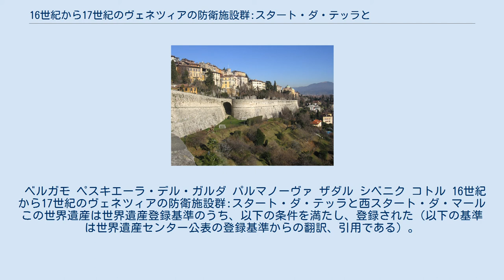16世紀から17世紀のヴェネツィアの防衛施設群:スタート・ダ・テッラと西スタート・ダ・マール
16世紀から17世紀のヴェネツィアの防衛施設群:スタート・ダ・テッラと西スタート・ダ・マール（16せいきから17せいきのヴェネツィアのぼうえいしせつぐん:スタート・ダ・テッラとにしスタート・ダ・マール）は、16世紀から17世紀にかけてヴェネツィア共和国領内に築かれた防衛施設群からなる世界遺産である（ID1533）。
 3カ国、6箇所の防衛施設はヴェネツィア共和国の陸と海の防衛を果たすために、北はイタリアのロンバルディア地方から南は東部アドリア海沿岸に1000kmに渡って点在している。
陸の要塞は北西から来るヨーロッパ諸国から陸の領域（スタート・ダ・テッラ）を、海の要塞はアドリア海からレヴァント地方までの交易路と港（スタート・ダ・マール）を防衛する役目を果たした。
防衛施設群はヴェネツィア共和国（通称Serenissima）の拡張と権威を保障し、火薬の登場による軍事技術と要塞設計に大変革をもたらしたことで、広くヨーロッパの要塞建築の模範となったことでも知られる。
登録物件は以下の通り。
 ベルガモ ペスキエーラ・デル・ガルダ パルマノーヴァ ザダル シベニク コトル 16世紀から17世紀のヴェネツィアの防衛施設群:スタート・ダ・テッラと西スタート・ダ・マール この世界遺産は世界遺産登録基準のうち、以下の条件を満たし、登録された（以下の基準は世界遺産センター公表の登録基準からの翻訳、引用である）。